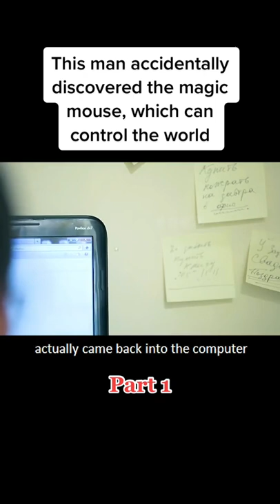Movie Recap: This mouse pointer exist in the real part 1 A world#moviereviews